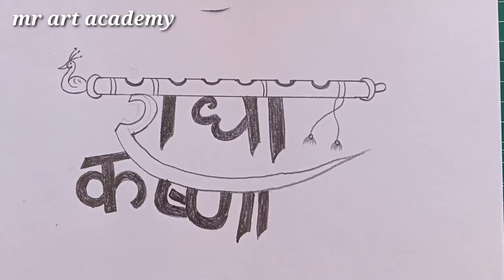how to draw a Radha Krishna name drawing easy drawing